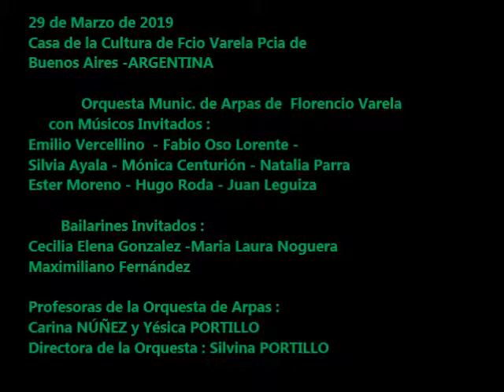Orquesta Munic . de Arpas de Fcio Varela - Concierto 29 Mar de 2019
Concierto de la Orquesta Municipal de Arpas de Florencio Varela.
Bajo la Dirección de Silvina Portillo
Casa de la Cultura de Fcio. Varela 29 de Marzo de 2019
Profesoras : Carina Núñez y Yesica Portillo

Músicos Invitados :
Ester Moreno
Silvia Ayala Nobili
Natalia E.Parra
Magdalena Centurión
Enrique Hugo Roda
Juan Leguiza
Fabio "Oso" Lorente
Emilio Vercellino
Bailarines :
Cecilia Elena Gonzalez
Maria Laura Noguera
Maximiliano Fernández

Filmado el 29 de Marzo de 2019 en Florencio Varela - Prov. de Buenos Aires - ARGENTINA